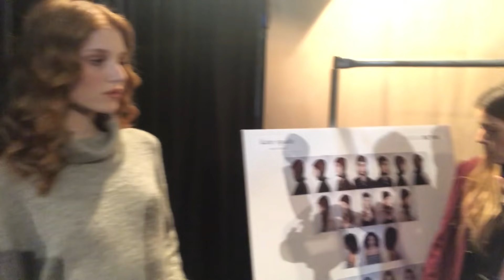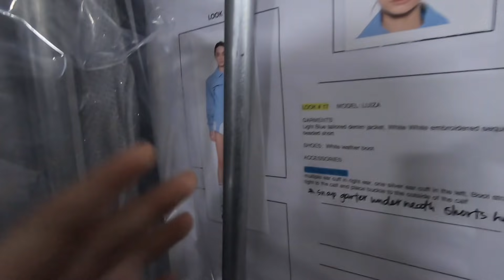Vida de Modelo | Vlog na Semana de Moda de Nova Iorque - Inverno 2019 | Luiza Scandelari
Mais um Vlog da semana de moda de NYC, fevereiro/2019!
  Castings, provas de roupa, e o backstage dos desfiles da Kate Spade, Noon by Noor e Rosa Chá!